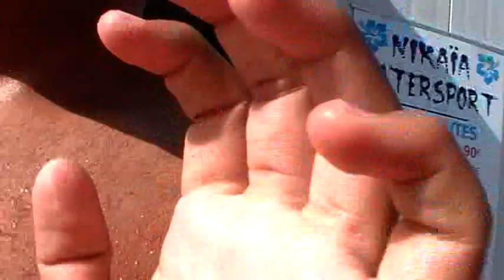Viaje en parachuting. Niza 2011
Una experiencia única, para contar y compartir :)